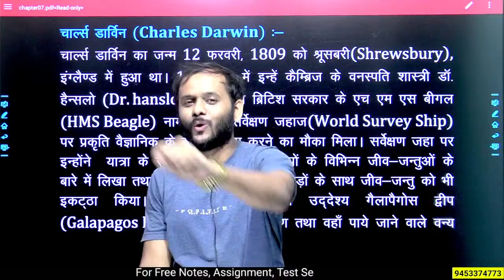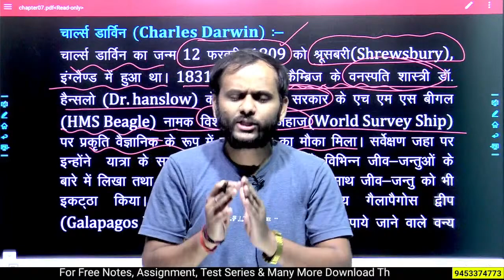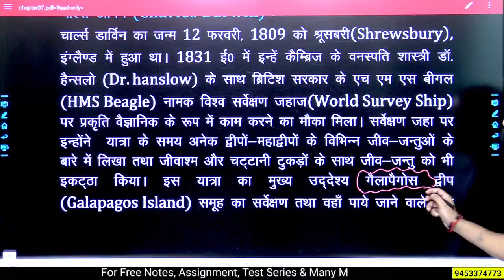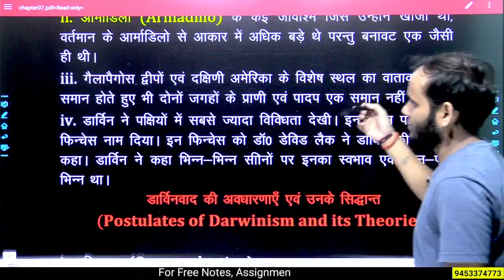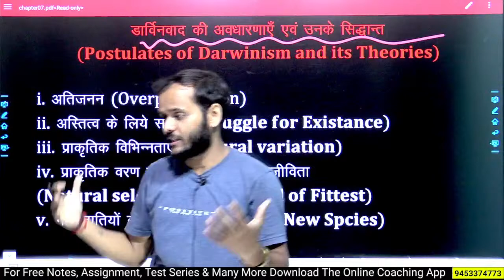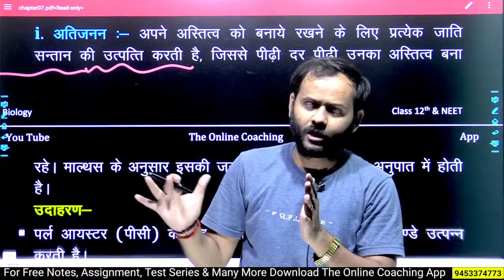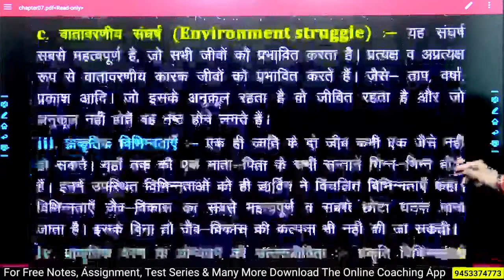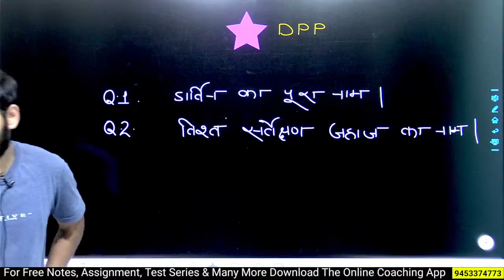CH 07 || विकास || डार्विनवाद || Class 12th Biology || Lec 12